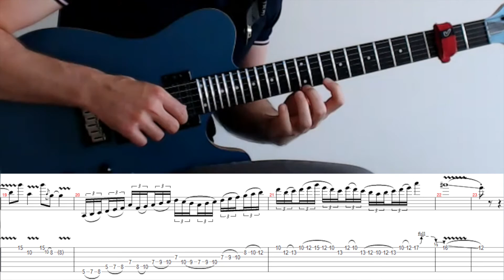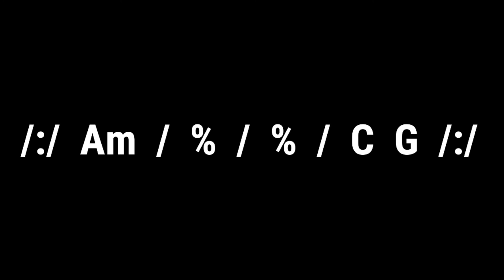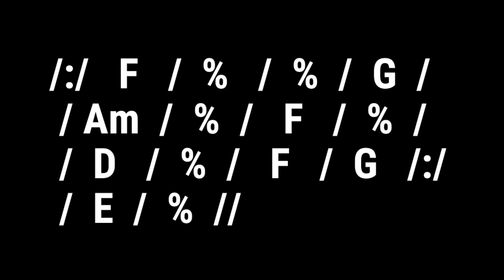DEMO #4 : A minor Melodic Rock Jam [Solo lesson]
(DESCRIPTION BELOW)

► AVAILABLE FOR SKYPE LESSONS

Hi There ! Here is my contribution to a worldwilde Jam I’ve been invited to. In this sologuitarlesson I will explain brievely what you can play to begin with on this cool Aminor track (Harmonic analysis, scales you can use…). The Tabs of the solo are included as well as the backingtrack so you can practice or just have fun jamming over with!

ANALYSIS

                   [1] /:/  Am / %  /  C  / G /:/
                              (VI)              (I)   (V)
                   [2] //  F   / %  /  %  /  G  /
                            (IV)                       (V)
                        /:/ Am / %  /  G  /  %  /
                            (VI)            ( V)
                         /  D  / %  /  F  /  G  /:/  E7  / % //
                          (IIM)          (IV)   (V)      (III7)

Although it is not a really challenging chord progression since you can play the A minorpentatonicscale throughout, there are nice colors you can add and you can bring the chords out by using majorscalemodes and arpeggios.
Let have a short analysis of what you can do to begin with.

In the first section [1] you can use the A aeolianscale (A B C D E F G), that would be the first scale choice but you can play the A dorianscale (A B C D E F# G) as well. It is totally up to you!

In the section [2], which is longer, you may have more possibilities to explore !
In the first four bars you can play the F lydianscale (F G A B C D E). If you’re not familiar with modes, keep on rocking with the A aeolian scale but try to focus more on the F to begin with. You’ll here somehow the difference !
In the next four bars, we are back to A minor and the A aeolian scale.
The final four bars begin with a D, which should be normally a Dm according to the key.
The D chord is borrowed from the G major scale (G A B C D E F# ). This common chord substitution (The house of the rising sun, James bond theme…) implies that you play the A dorian scale (A B C D E F#) since you have a F# in the D. Once again, if you’re not familiar with modes, stick to the A minor pentatonic scale and try to add the F# in it...cool sound ahead !
Then you’re back to A aeolian scale for the last two bars.

I hope that it will help you somehow improvising on this track, but remember that the most important is to play what you hear and feel first ;) Have fun !

MISCELLANEOUS

► The Backing Track is at 120 bpm.
► Tabs are included! (Just ask for the PDF or GP5 file)
► I’m using in this video a Carvin TL60 and a Xotic souldriven as overdrive.